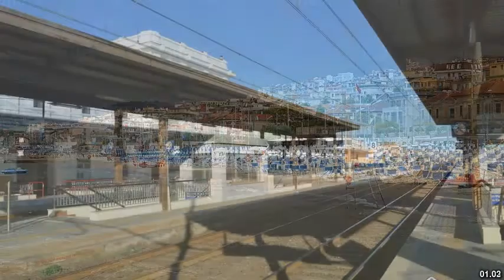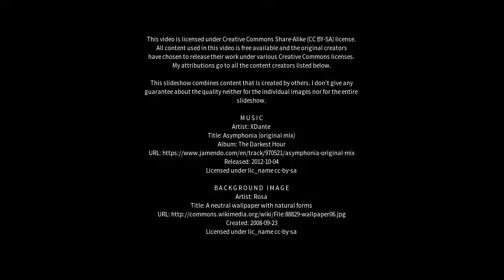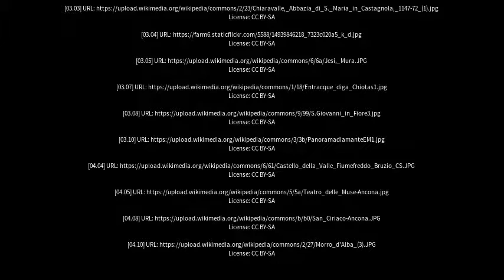Best places to visit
Best places to visit - Falconara Marittima (Italy) Best places to visit - Slideshows from all over the world - City trips, nature pictures, etc.